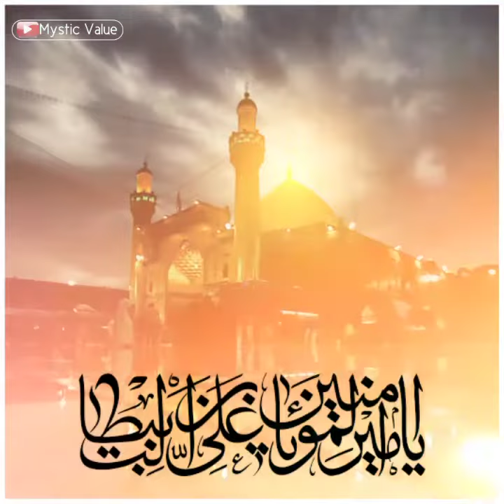Shaheed Allama Irfan Haider Abidi || Fazail e Ali a.s || Whatsapp Status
Dear Viewers:
This Status is too long, you should cut into pieces in 30 seconds.

Thanks..~
Support us for growth.